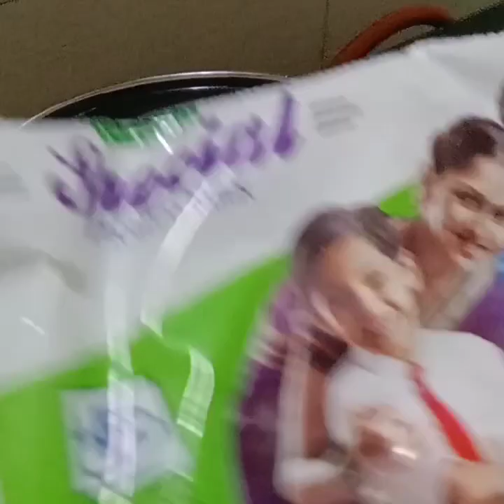ರಸಗುಲ್ಲಾ ಮಾಡೋದು ಇಷ್ಟು ಸುಲಭ ಅಂದ್ರೆ ಎಲ್ಲರೂ ಮಾಡಬಹುದು/rasagulla recipe with out fail.